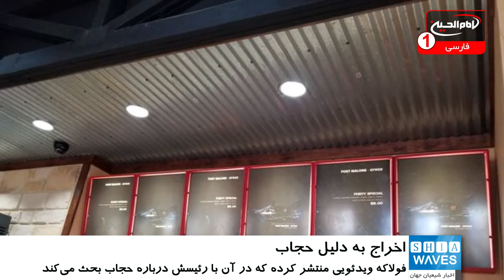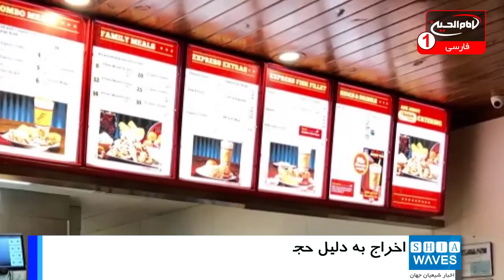اخراج کارگر رستوران آمریکایی به دلیل حجاب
یک زن مسلمان که در رستورانی در دالاس آمریکا کار می‌کرد،‌ می‌گوید صاحب این رستوران به دلیل داشتن حجاب در محل کار او را اخراج کرده است.
این زن که فولاکه آده‌بولا (Folake Adebola) نام دارد، ویدئویی را در شبکه اجتماعی توئیتر منتشر کرد که در آن با رئیس خود درباره داشتن حجاب بحث می‌کند.
این اتفاق در یکی از شعبه‌های چیکن اکسپرس (Chicken Express) در منطقه فورت وورث  (Fort Worth) شهر دالاس واقع در ایالت تگزاس رخ داد.
در بخشی از این ویدئو زنی به صاحب رستوران دلیل محجبه بودن را توضیح می‌دهد و می‌گوید که این جزء دین من است، اما رئیس او سخنان آده‌بولا را نمی‌پذیرد.
آده‌بولا در توضیح این فیلم نوشت: اخیراً به دین اسلام مشرف شده‌ام و تصمیم گرفته‌ام که حجاب داشته باشم.
امروز سر کار رفتم، اما اخراج شدم؛ زیرا حجاب من ظاهراً جزء لباس کار نبود و اجازه نداشتم آن را بپوشم. این بدون شک تبعیض به شمار می‌آید و من اصلاً آن را تحمل نخواهم کرد.
 مدیریت چیکن اکسپرس هنوز واکنشی به این اتفاق نداشته است.